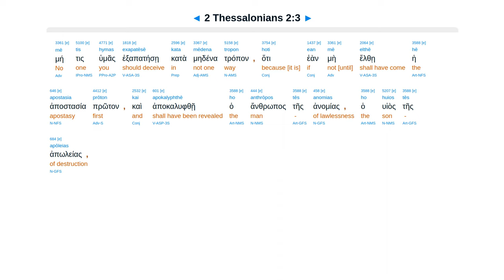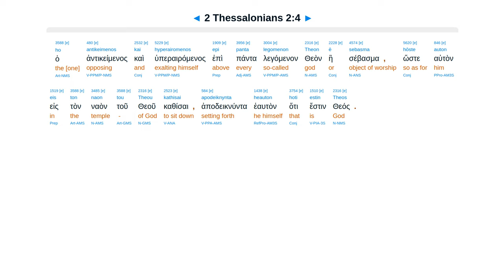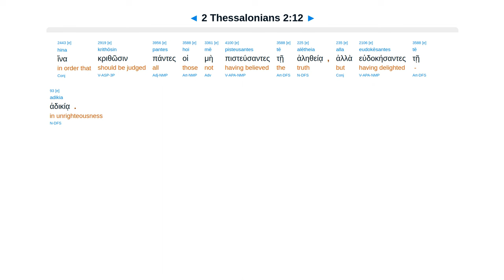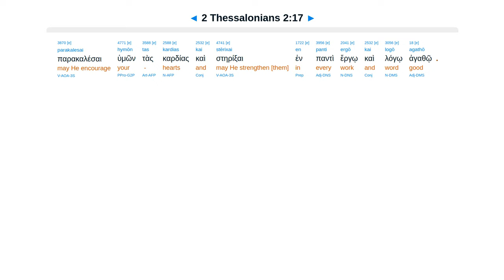2 Thessalonians 2 - Interlinear Greek New Testament Bible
2 Thessalonians 2 - Interlinear Greek New Testament Bible - Erasmian Pronunciation

Coming after man of sin. God restrains. Jesus will kill. Refused truth sent delusion. God chose you.